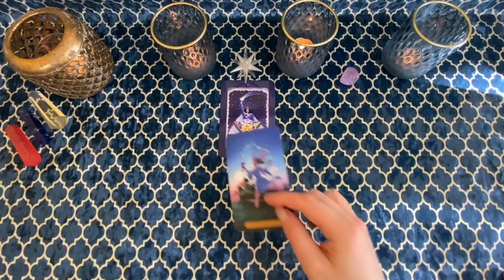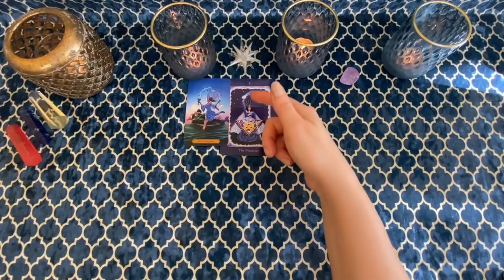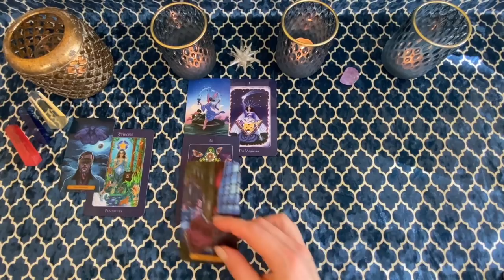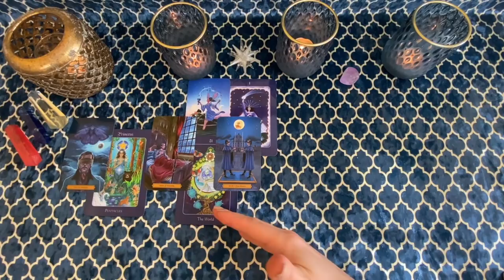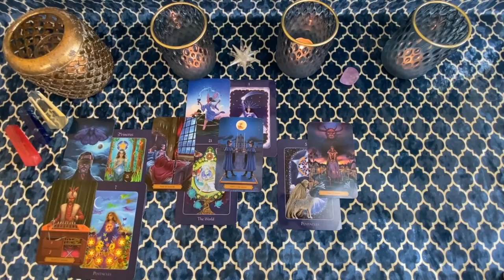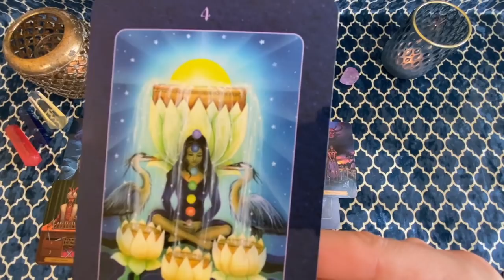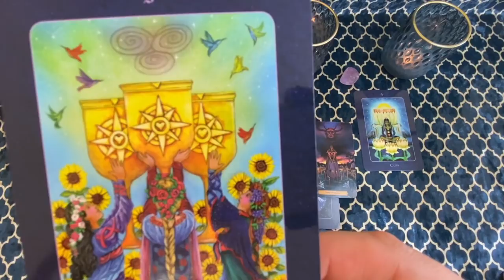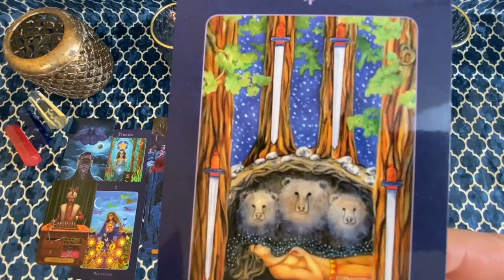♑️KOZIOROŻEC LUTY 2021 tarot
Link do Vimeo